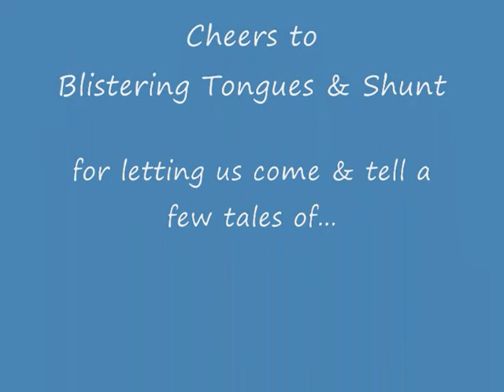'Seed & Like No Other' by The Dark Country... Pokororo hall 2013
Us supporting 'Blistering Tongues' & 'Shunt' on tour!!                                                               Fun in the sun, live music @ Pokororo hall, Motueka, NZ...